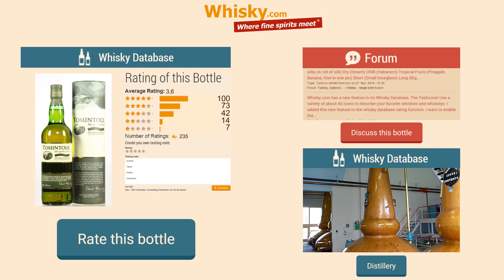Whisky Review/Tasting: Tomintoul Peaty Tang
Nosing 4:20
Whisky .com reviews the Tomintoul Peaty Tang. Peaty Tang is the only Tomintoul-filling, which is distilled with smoky malt.

The nose:
Peat smoke, floral aroma
The taste:
Oily, smoke, malt, walnuts
The finish:
Medium with smoke